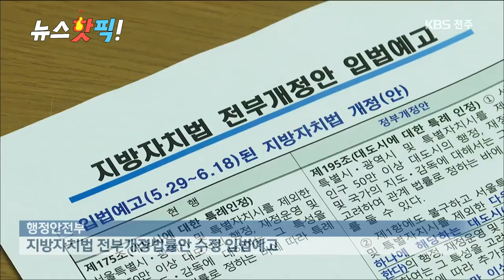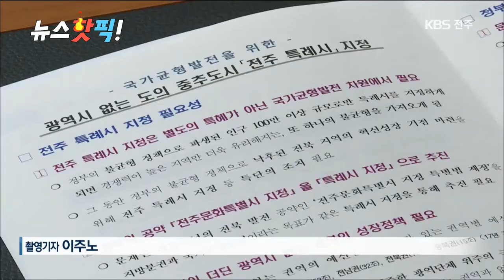정부, 인구 50만 수용 전주 특례시 지정 '청신호' | 뉴스핫픽 | KBS전주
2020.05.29(금) KBS뉴스9 전북권